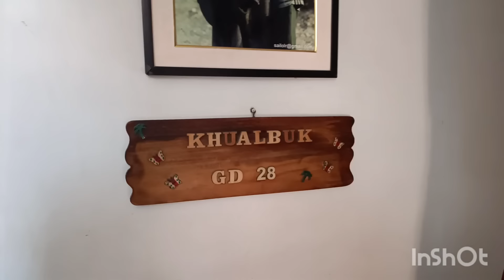KOLKATA VLOG 3 || MTM